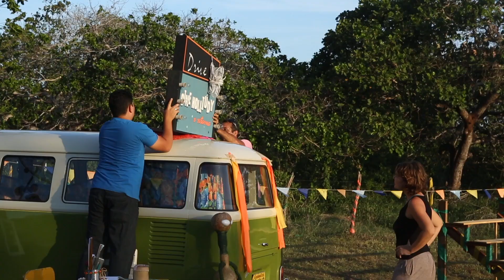Cine Holliúdy 2 - Making Of Drive In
Making Of da cena do drive in.